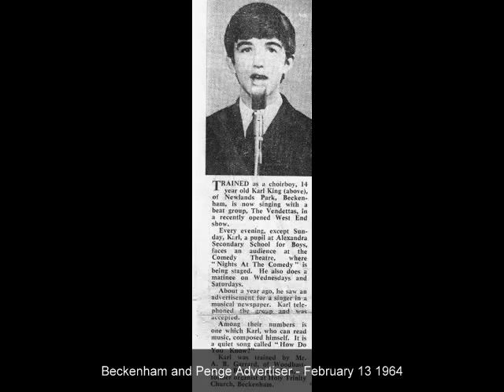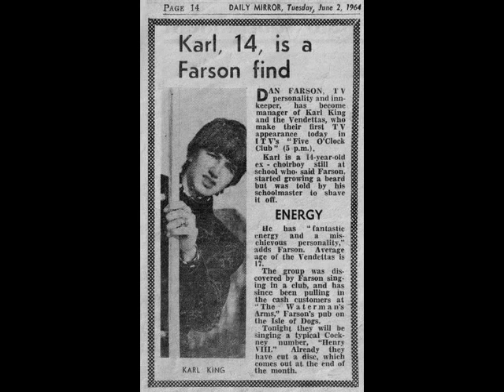Karl King & The Vendettas 1963 64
Demo recording Regent Sound  1964 - Rock Me My Baby - Karl King & The Vendettas - Carl King - Chris Plumb - Al Butten - Nick Weston - Tony Day - Watermans Arms Isle of Dogs - Nights at the Comedy Dan Farson - Out of my depth